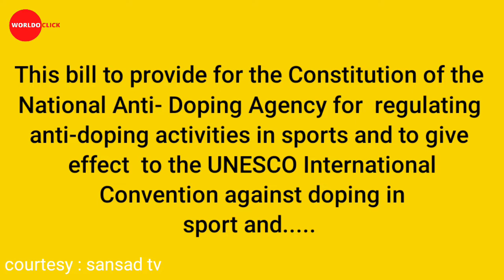Rajya Sabha passes National Anti-Doping Bill, 2022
Rajya Sabha passes the National Anti-Doping Bill, 2022. It regulates Anti-Doping activities in sports. @worldoclick